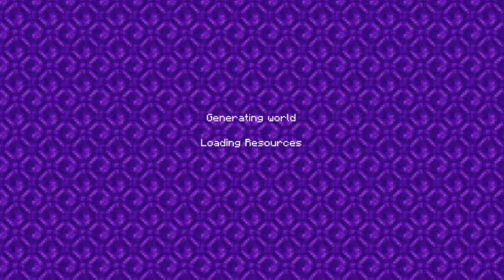Just Building | Minecraft (Realm)-part 8 :)